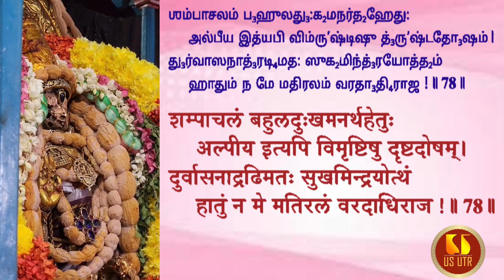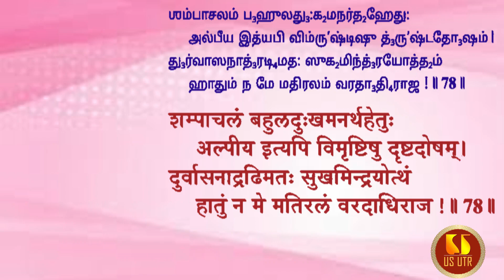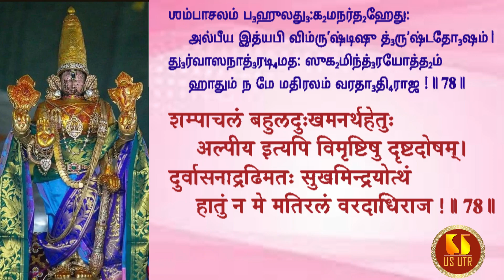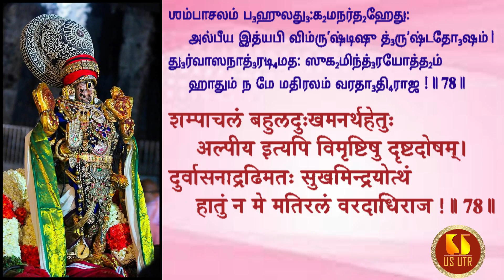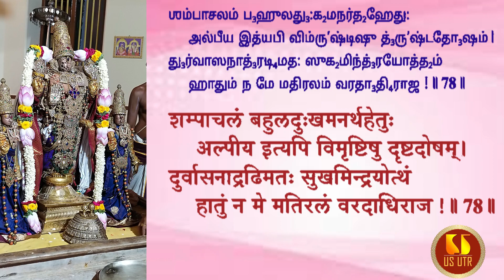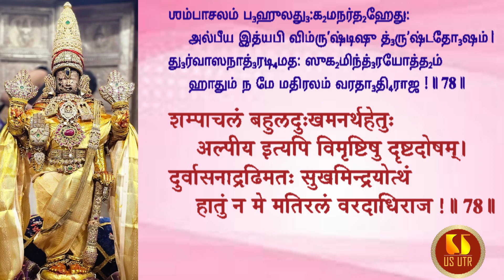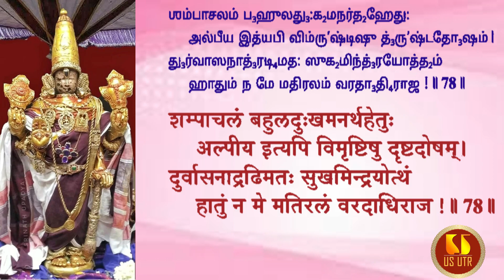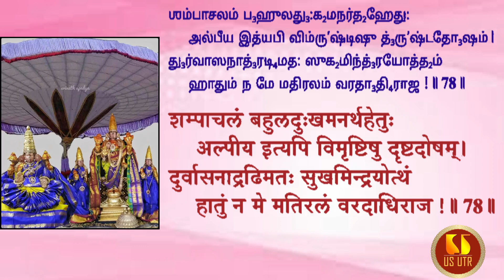SRI KOORATHZHWAAN | PANCHASTHAVAM | VARADARAJASTAVA | SLOKAM 78 |U VE SRI MADHAVAKKANNAN SWAMI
SPIRITUAL | SRI KOORATHZHWAAN | PANCHASTHAVAM | VARADARAJASTAVA | SLOKAM 78 | THAIYAR AACHI VANGIPURAM U VE SRI MADHAVAKKANNAN SWAMI